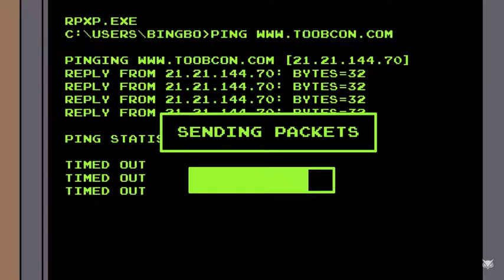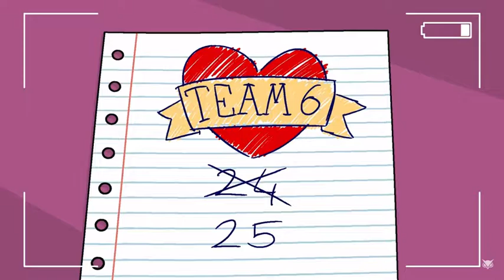vanoss team 6 lol